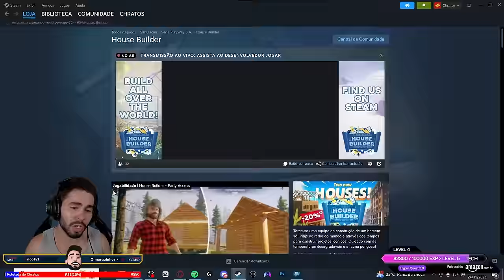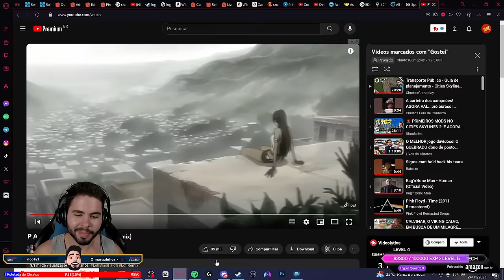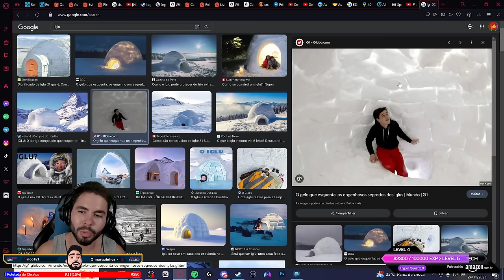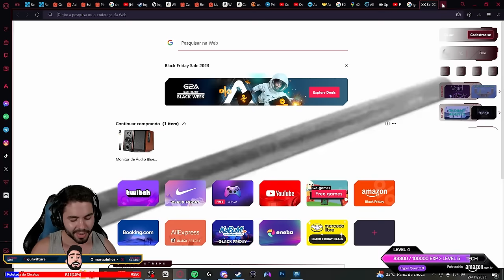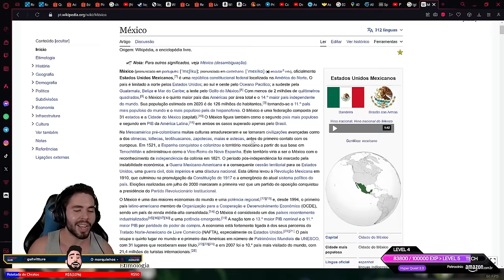O Simulador de Pedreiro! Construindo casas SOZINHO ao redor do mundo | House Builder #01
Leia a descrição  ⬇

House Builder

Torne-se uma equipe de construção de um homem só! Viaje ao redor do mundo e através dos tempos para construir projetos icônicos! Cuidado com as temperaturas desagradáveis e a fauna perigosa!

🚩PLAYLISTS INDICADAS

Se consegues sonhá-lo, consegues construí-lo!
Cria e gere a tua própria cidade sem restrições. Por oferecer uma experiência de simulação aprofundada e economias vivas, Cities: Skylines II põe à prova a tua capacidade de tomar decisões e permite-te construir as cidades dos teus sonhos. Prepara-te para uma nova escala épica no construtor de cidades mais realista de sempre.

🎬 RECURSOS
 Edição de vídeo: Adobe Premiere CS6
 Edição de Imagem: Photoshop CS6
 Gravação de vídeo: Xplit Gamecaster, Mirillis Action, OBS